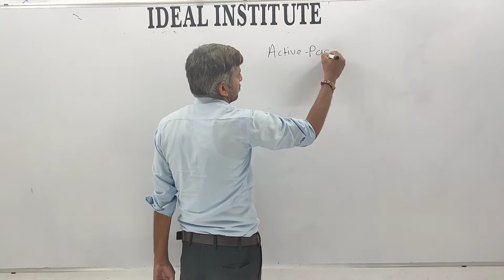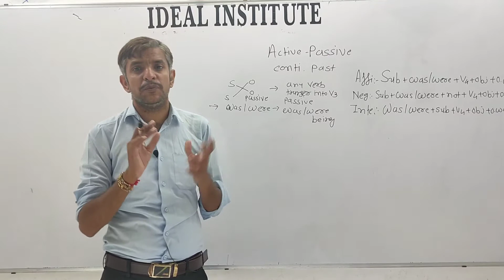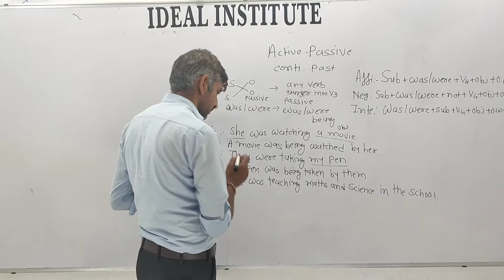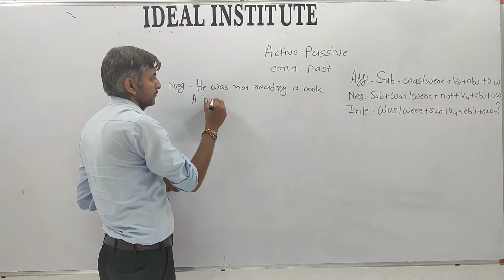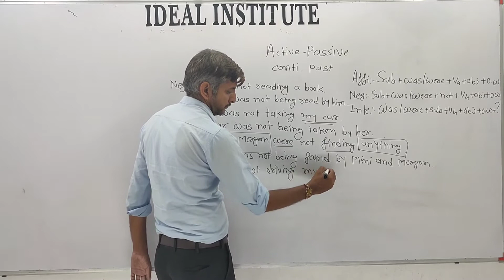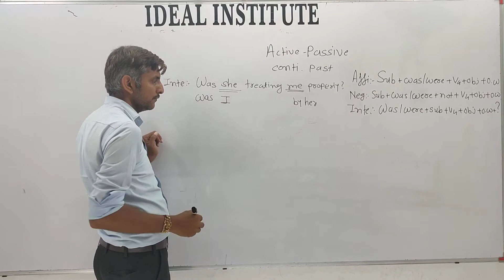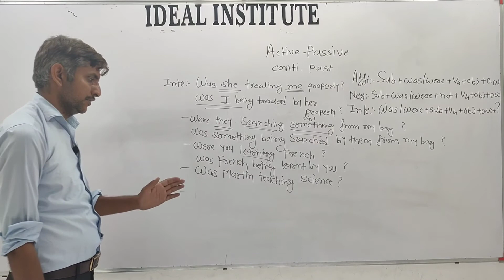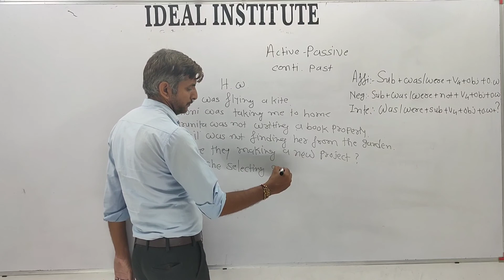English Grammer Lecture by Nileshsir Joshi